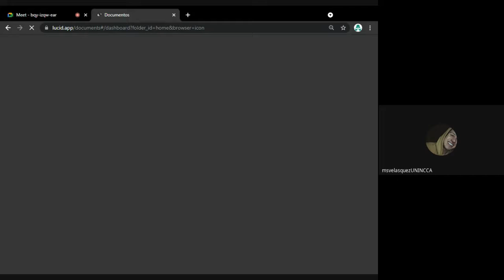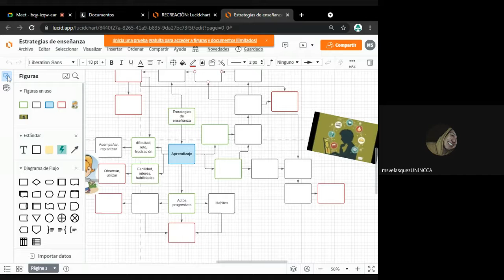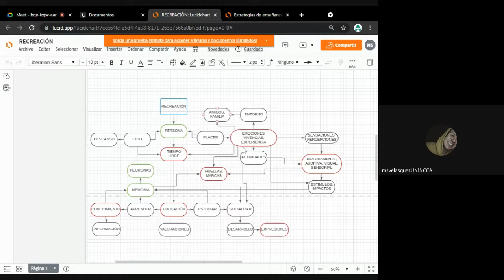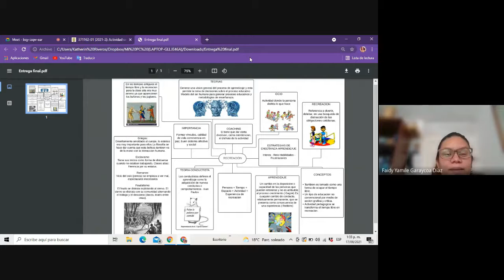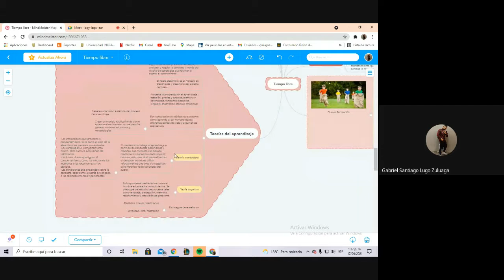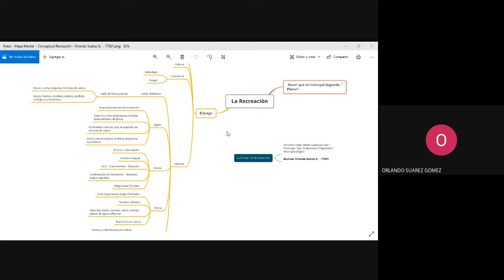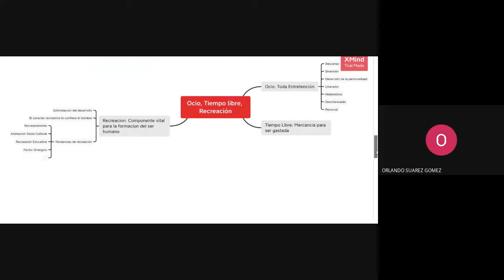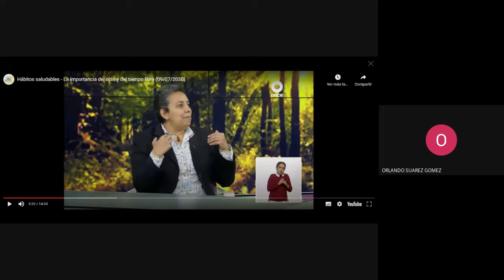Electiva I Recreación: Parcial Primer Cohorte (2021 09 17)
Parcial Primer Cohorte